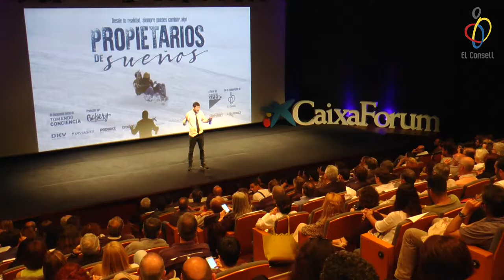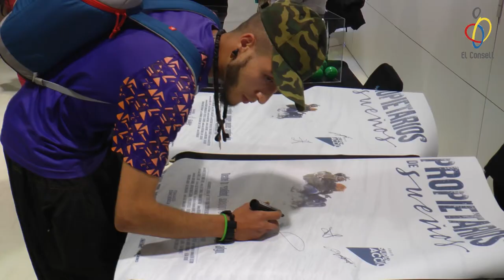Presentació del documental Propietarios de Sueños